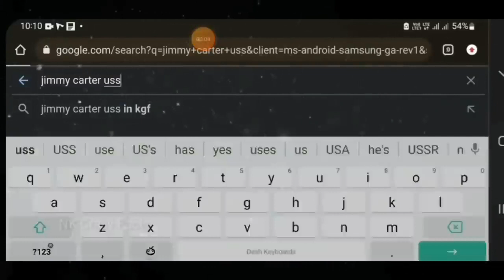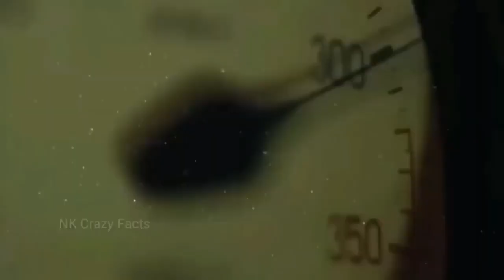Kgf Chapter 3 Full Story Leak In Telugu Kgf 3 Kgf Chapter 3 Kgf 3 Full movie NK Crazy Facts